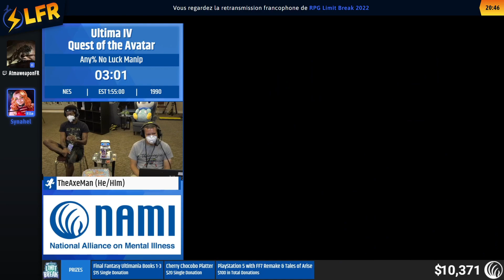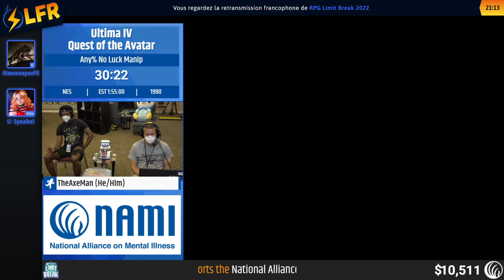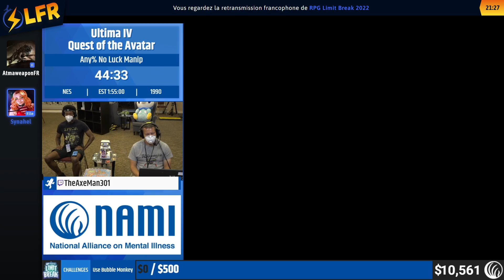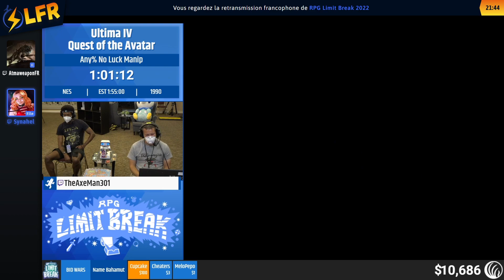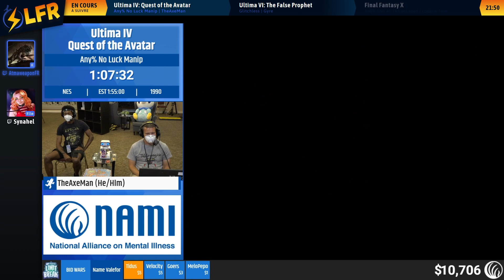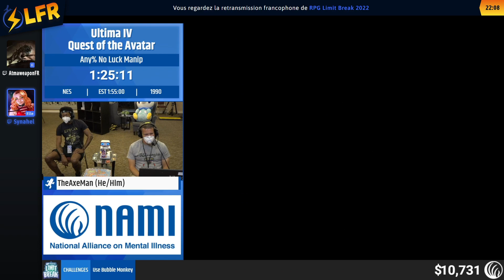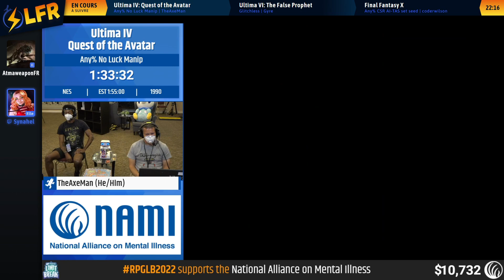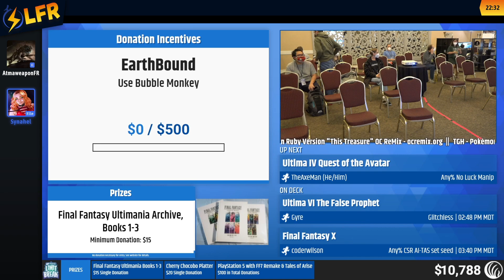Ultima IV: Quest of the Avatar en 1:46:09 (Any% No Luck Manip) [RPGLB22]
Speedrunner(s) : TheAxeMan
Commentateur(s) : AtmaweaponFR, (Synahel)